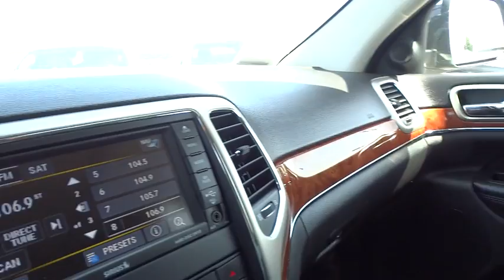2013 Jeep Grand Cherokee Reno, Carson City, Northern Nevada, Sacramento, Elko, NV DC638524C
2013 Jeep Grand Cherokee
2013 Jeep Grand Cherokee Limited - Stock#: DC638524C - VIN#: 1C4RJFBG3DC638524